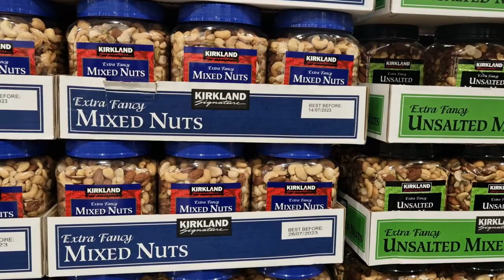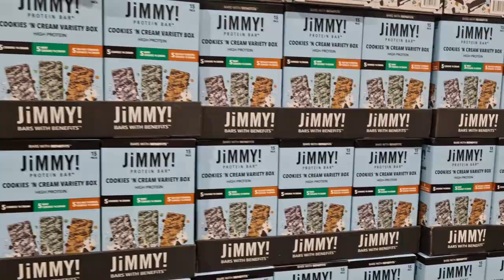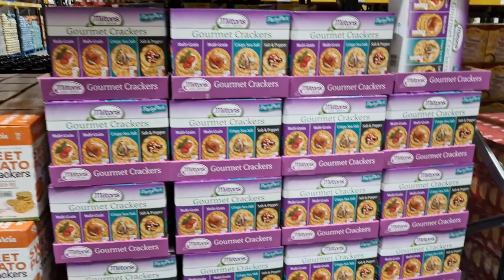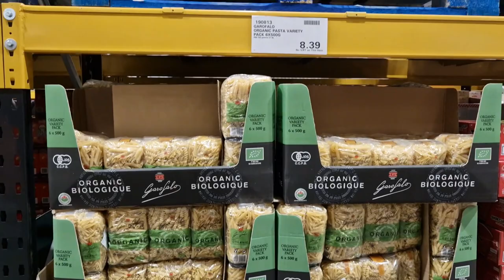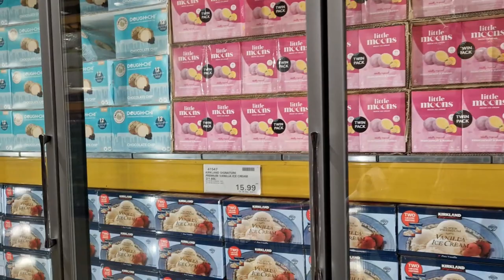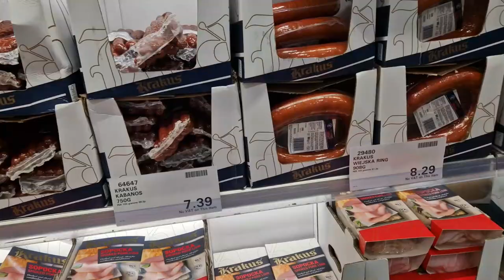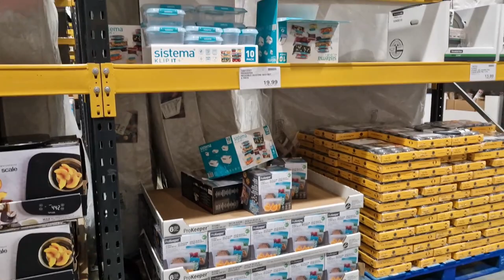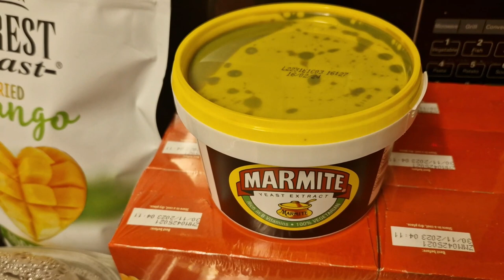Costco UK shop with me!! | Walk around Costco West London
Hi Everyone and welcome back to my channel, if you're new here, a big welcome, I hope you like my content and would like to press the like button and subscribe!

I popped back to Costco to get a few bits and pieces but I wanted to have a look at what I didn't get around to seeing last time and I wanted to film it for you so you can have a chance to have a look inside if you have never been before or are considering getting a membership.

Take care, Helen xx